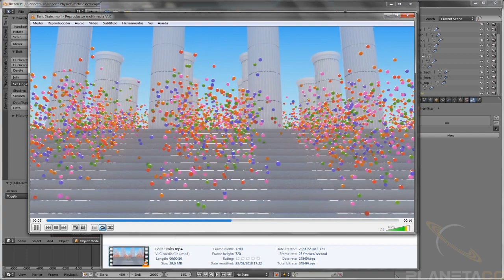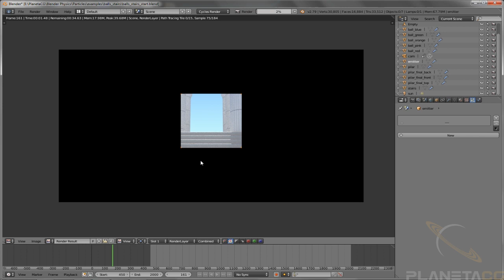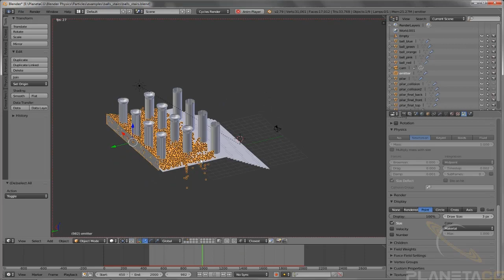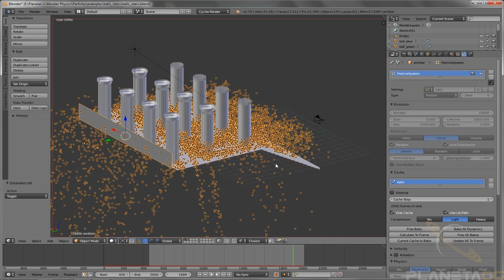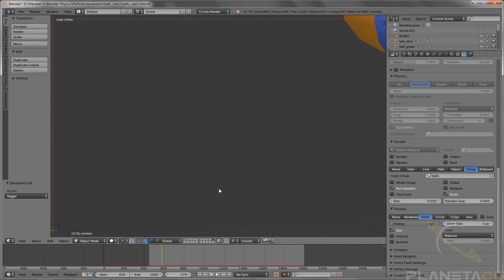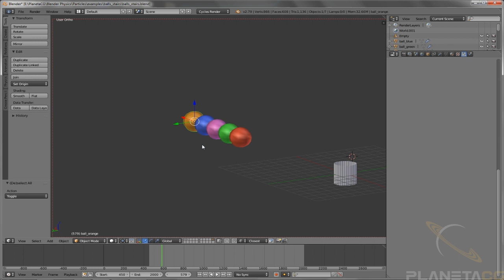Curso Online de Simulación y Sistemas de Partículas en Blender - 17. Task Balls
Video 17. Task Balls

Curso de Blender: Sistemas de Partículas. VFX Open Source.

Con el curso Blender: Sistemas de Partículas adquirirás un conocimiento avanzado de las distintas opciones de los sistemas de partículas, comprendiendo el por qué de cada una de las opciones.

Los sistemas de partículas son una herramienta, versátil e indispensable. Utilizada por todos los estudios de animación para generar toda clase de impactantes efectos; un hechizo saliendo de la varita de Harry Potter, un cinturón de asteroides en Interstellar, o sencillamente partículas de polvo en una habitación.

Tanto si quieres realizar infoarquitectura, animación, vfx, motion graphics, los sistemas de partículas aportarán mayor calidad a tus trabajos. Gracias a este curso “Blender: Sistemas de Partículas” adquirirás un conocimiento avanzado acerca de los sistemas de partículas en Blender. A partir de aquí, el límite es tu imaginación.

Todo esto con Blender, software open source (código abierto / software libre) totalmente gratuito y multiplataforma (Windows, Linux, Mac OS X,…). Cuenta con millones de usuarios en todo el mundo y una comunidad muy activa de soporte. Aunque Blender sea gratuito no tiene nada que envidiar a otros software 3D.

4 HORAS, 44 MINUTOS

Material del Curso. Blender: Sistemas de partículas
1 – Configuración de Blender GRATIS
2 – Hello Partículas GRATIS
3 – Parámetros de emisión. Parte 1
4 – Parámetros de emisión. Parte 2
5 – Caché
6 – Parámetros. Velocidad
7 – Parámetros. Rotación
8 – Particle Size
9 – Particle Transparency
10 – Physics Newtonian. Parte 1
11 – Physics Newtonian. Parte 2
12 – Task. Fireworks
13 – Physics Collisions. Parte 1
14 – Physics Collisions. Parte 2
15 – Render
16 – Display
17 – Task. Balls
18 – Force Fields. Options
19 – Force Fields. Options. Parte 2
20 – Force Fields. Options. Parte 3
21 – Force Fields. Force
22 – Force Fields. Wind, Drag y Vortex
23 – Force Fields. Turbulence
24 – Force Fields. Field Weights
25 – Force Fields. Settings
26 – Hola Partículas. Hair
27 – Hair. Parámetros de crecimiento.
28 – Hair. Shading
29 – Hair. Parámetros de render
30 – Hair. Introducción a Partículas children
31 – Hair. Partículas children
32 – Hair. Vertex Groups
33 – Modificaciones en nuestro césped
34 – Hair. Uso de Texturas
35 – Más modificaciones en nuestro césped
36 – Render Final del Césped
37 – Conclusión